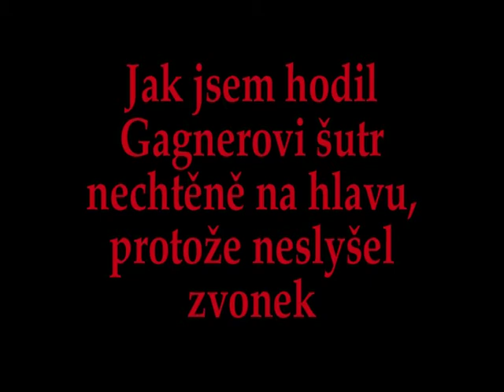Šutrem do hlavy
Před naší první Apokalypsou se stala tato příhoda! Vzpomínejte s námi...